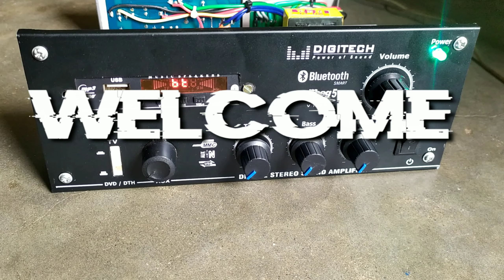4.1 amplifier for vehicle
Interior
 kumar audios Toshiba 4transister board for 12inch subwoofer
Tda7388 board for surrounding channel
Shan company 12to24v HD inverter
12v atc bass treble board
24v surround subwoofer center board
Mp3 usb. bluetooth. aux. sd card. fm option
12v fan for amplifier cooling purpose

Amplifier Price: 4000

Amplifier weight: 2kg

Tamilnadu courier charge: 200

Anyone interest contact my number